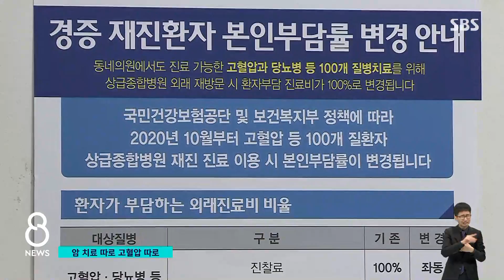암 따로 고혈압 따로…'대학병원 쏠림' 해법 될까 / SBS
아픈 사람들이 큰 병원으로만 몰리는 걸 막기 위해서 정부가 최근 새로운 정책을 내놨습니다. 고혈압이나 위염, 또 당뇨병 환자들 가운데 합병증 없는 사람들은 큰 병원을 가면 건강보험 혜택을 받지 못하게 한 겁니다. 그래서 동네 병원으로 가도록 유도를 하겠다는 건데 정책의 취지는 좋습니다만, 보완할 점도 있습니다. 지금부터 이 내용 짚어 볼 텐데 저희는 꾸준한 관리가 필요한 고혈압 같은 만성질환을 가벼운 병이라는 뜻의 경증 대신에 비 중증 질환으로 부르겠다는 점 미리 말씀드리겠습니다.
먼저, 조동찬 의학전문기자입니다.